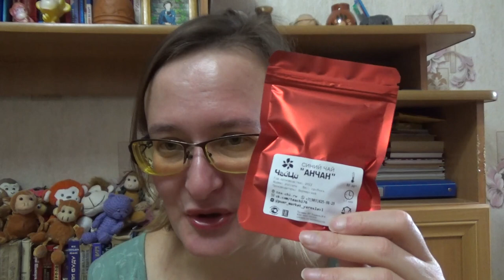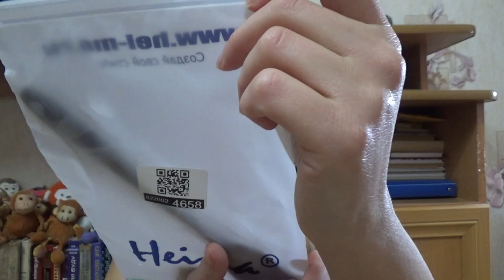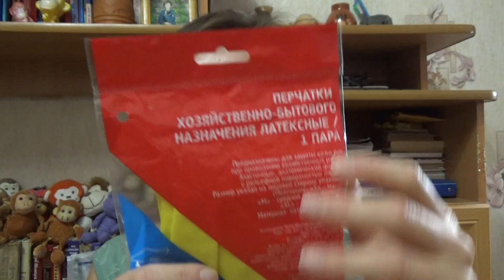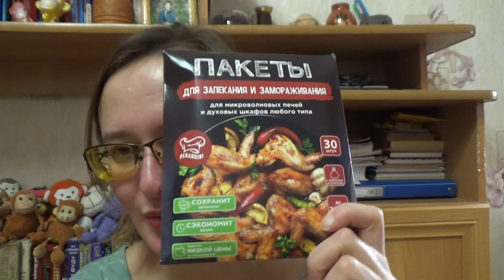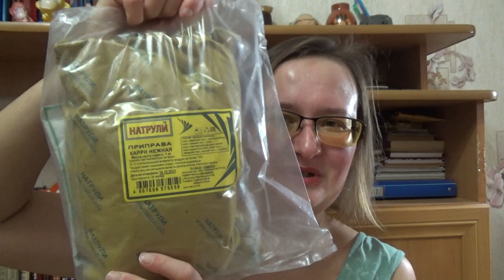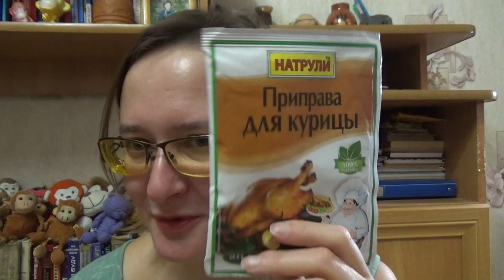Обзор заказов с WB от 11 ноября 2022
Артикулы с вайлдберриз:
68719056 чай чже гу
88714250 силиконовая лопатка для кухни
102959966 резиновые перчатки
44813155 кайлаш дживан
85808776 пакеты для запекания
40639537 специи карри
8542512 куркума корешки 350г

Если хотите мне что-то прислать или написать письмо:
152616, Ярославская обл, г. Углич,  Косырева Ольга Игоревна, до востребования ;-)